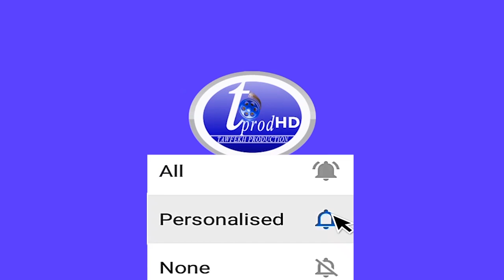EN DIRECT- Manifestation Tribunal: Affaire Sonko/Adji Sarr | Sonko face au juge Samba Sall